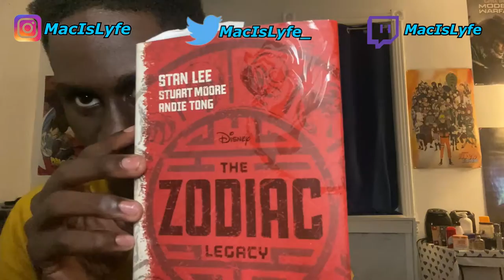ANOTHER EXCELLENT MARVEL MOVIE - Shang-Chi and the Legend of the Ten Rings Trailer Reaction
In today’s video I’m going to be reacting to Chang-chi and the Legend of the ten rings! Hope you guys enjoy!!!

Also if you guys got a chance to be sure to check out my gaming channel, I will be posting every other day on there so be sure to show some love by subscribing, and let me know what you guys want me to play in the future.

infringing**